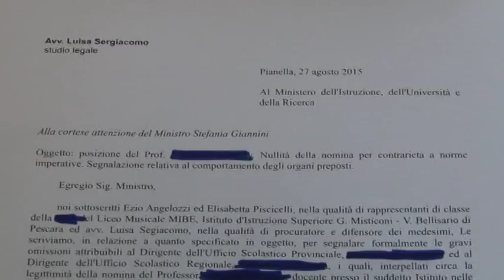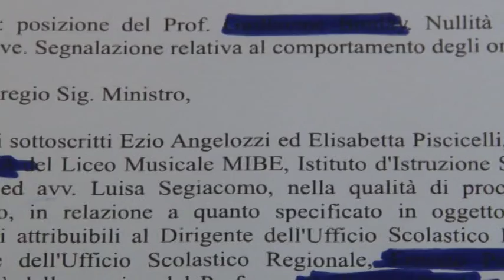Al Misticoni genitori scrivono al Ministro Giannini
Genitori scrivono al ministro dell istruzione Giannini per protestare contro un professore. La scuola dove insegna il docente é il liceo musicale Misticoni di Pescara